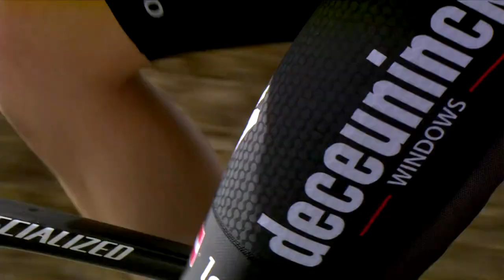TDF2020 - Stage 12 - Hirschi scores first Tour de France victory!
Discover the highlights of Tour de France 2020's Stage 12 - Chauvigny / Sarran Corrèze.

Stage Ranking:
1 - HIRSCHI Marc (TEAM SUNWEB)
2 - ROLLAND Pierre (B&B HOTELS - VITAL CONCEPT P / B KTM)
3 - KRAGH ANDERSEN Søren (TEAM SUNWEB)

General Ranking:
1 - ROGLIC Primož (TEAM JUMBO - VISMA)
2 - BERNAL GOMEZ Egan (INEOS GRENADIERS)
3 - MARTIN Guillaume (COFIDIS)